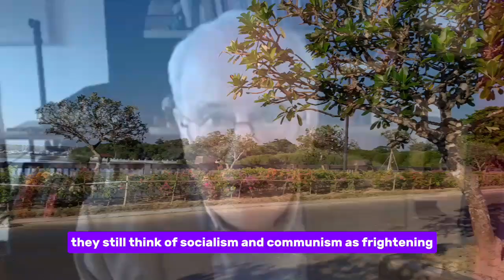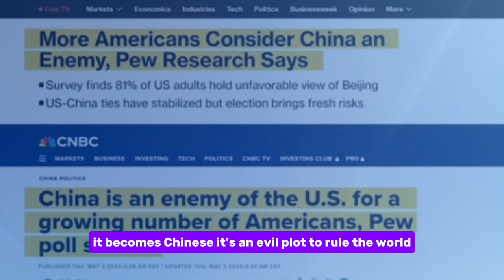Prof Richard Wolve: The Numbers two scapegoat